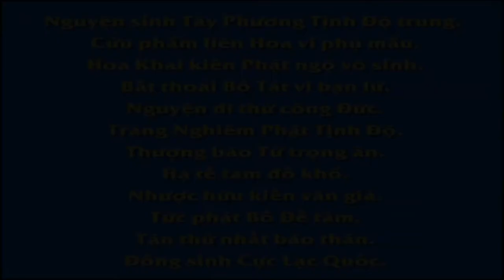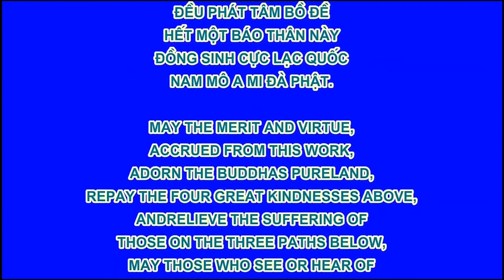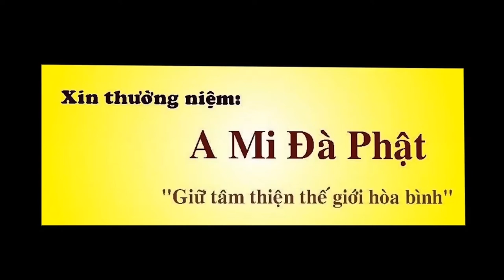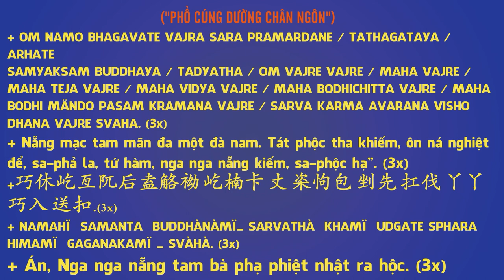EP 03, 【愛護生命的故事】小羊藏刀救母【03】 , Phim Hoạt hình Phật Giáo, Pháp Âm HD